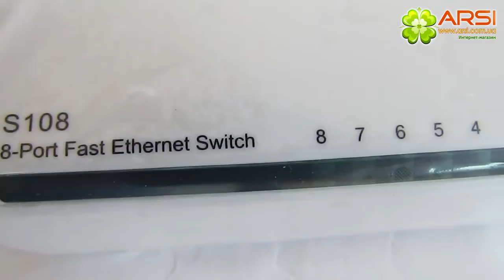Tenda S108 обзор / review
омпактный и изящный, Fast Ethernet коммутатор S108, специально разработан для малых предприятий и SOHO.

Обладая стабильной производительностью, высокой скоростью коммутации и простотой установки, он поддерживает Auto MDI/MDIX и автоматическую настройку подключаемых портов. Кроме того, поддерживается таблица на 1000 MAC-адресов с функциями автоматического MAC studying/aging.